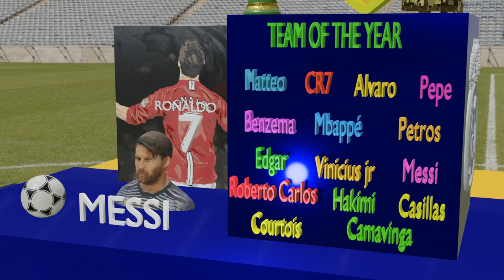Composition avec Blender - Trophée par Alvaro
Travail réalisé durant la période des projets libres en cours d'informatique (8P). Modélisation et ajout de modèles trouvés sur Sketchfab.